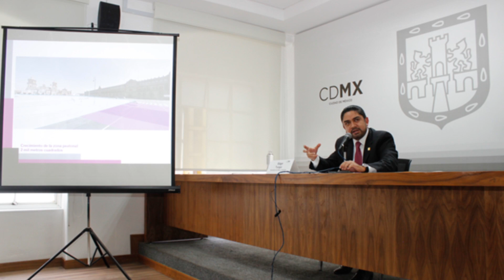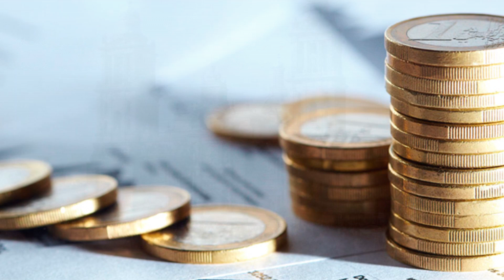Remodelación Zócalo Capitalino CDMX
Reportaje //Remodelación  Zócalo Capitalino CDMX